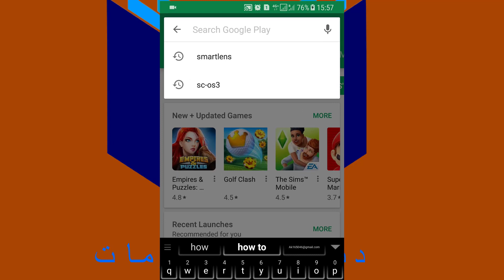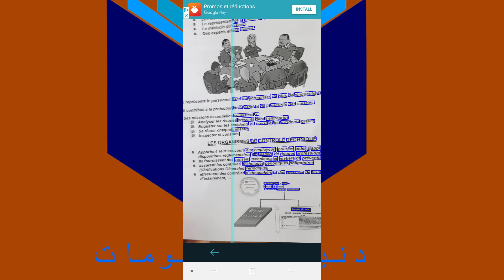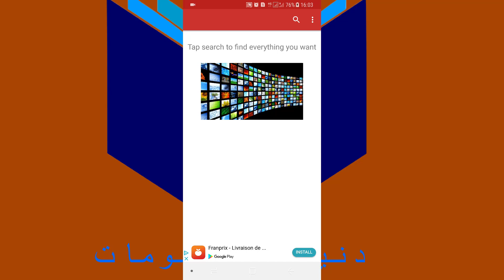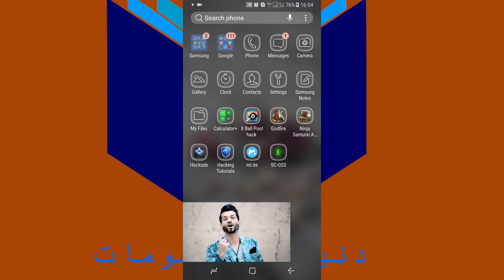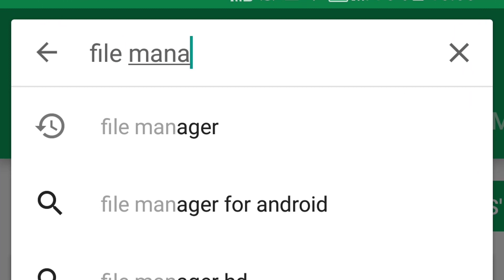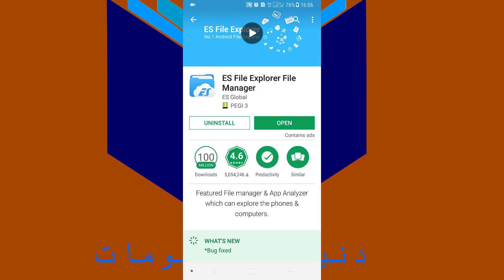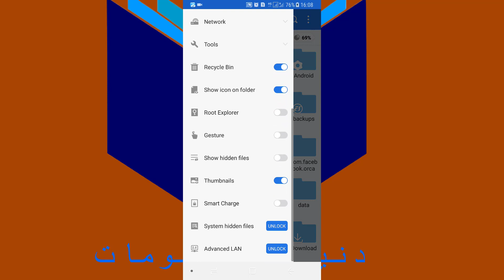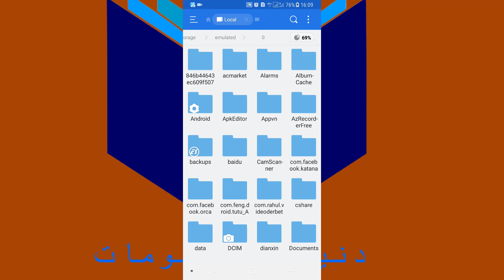بهترین برنامه های اندروید سه تا آپلیکیشن پر استفاده روز برای اندروید tree best android apps